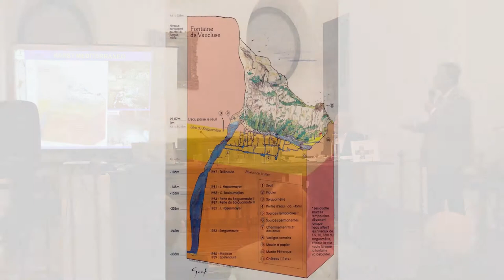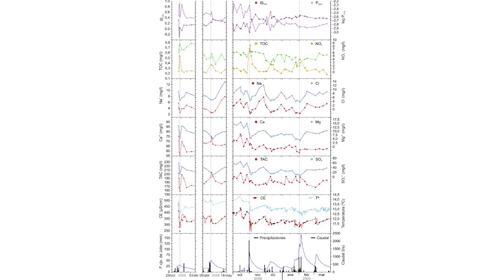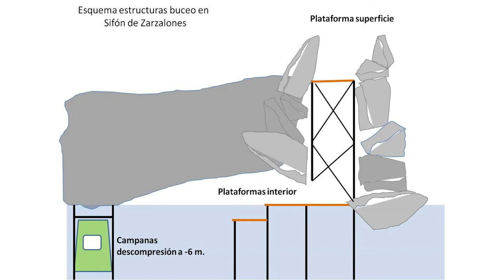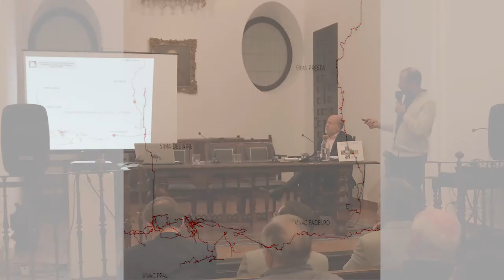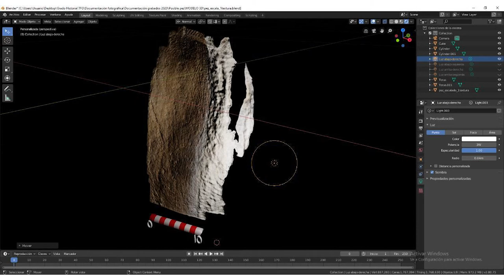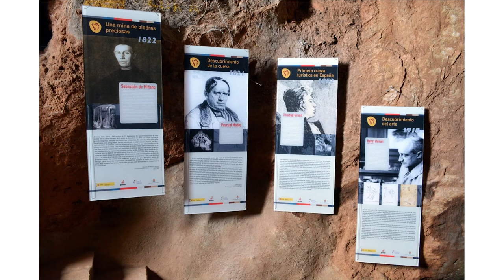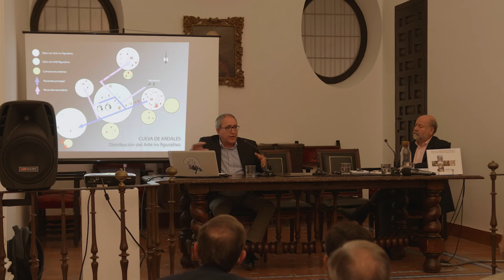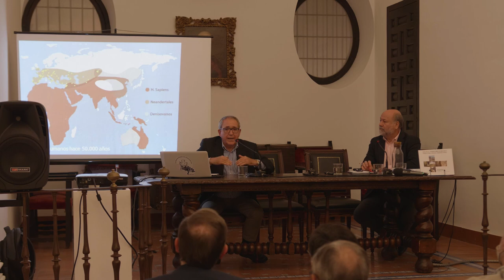JORNADA CIENTÍFICA SOBRE EL KARST Y LAS CUEVAS EN MÁLAGA: AVANCES DE LA INVESTIGACIÓN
Día: 15 de noviembre de 2021
Hora: 18.00 h.
Lugar: Salón de Actos de la Sociedad Económica de Amigos del País

La Jornada Científica, con una vocación divulgativa,  estuvo destinada a profesores, geólogos, historiadores, arqueólogos, espeleólogos y al público en general, pretende, entre sus objetivos, dar a conocer y presentar los avances producidos y el estado actual de la investigación  que se lleva a cabo en el karst y las cuevas de la provincia de Málaga por parte de un grupo de especialistas e investigadores de distintas materias geología, geomorfología, prehistoria, arqueología, espeleología…

I.-  Acto de apertura e inauguración de la Jornada Científica:
Intervención de D. Víctor Manuel González García, Diputado de Cultura de la Diputación Provincial de Málaga
Intervención de D. Fernando Orellana Ramos, Presidente de la Academia Malagueña de Ciencias. Presentación del libro catálogo.

II.- Presentación de ponencias a cargo de los siguientes especialistas
D. Juan José Durán Valsero, Las Sociedades y Academias frente al conocimiento y la investigación del karst y las cuevas malagueñas.
D. Bartolomé Andreo Navarro, Geomorfología e Hidrogeología: un binomio inseparable en la investigación del karst y de las cuevas.
D. Rogelio Ferrer Martín, El parque Nacional de la Sierra de las Nieves, un paraíso de las Z-supercuevas.
D. Luis Efrén Fernández, Últimos avances en la investigación y conservación de la Cueva de Nerja. La búsqueda de un equilibrio frágil.
D. Pedro Cantalejo Duarte, Ardales (Málaga) en el origen del Arte prehistórico de Europa.

III.- Mesa redonda, con el correspondiente coloquio. Clausura.

Tras la Clausura de la Jornada las entidades organizadoras entregó a los asistentes un ejemplar del libro-catálogo de la exposición MÁLAGA, TERRITORIO KÁRSTICO: CIUDADES DE PIEDRA, SUPERCUEVAS Y NEANDERTALES PINTORES